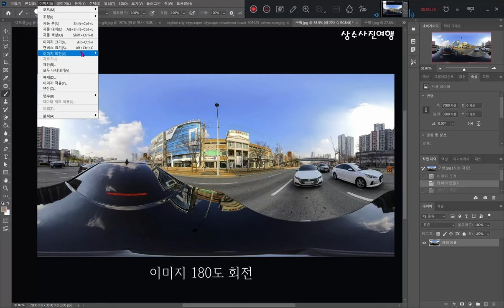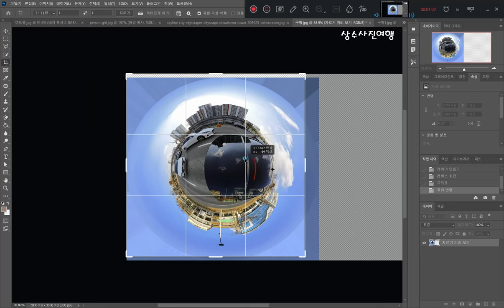[포토샵 소행성사진 만들기] 1분만에 소행성사진 만들기 360구형사진 만들기